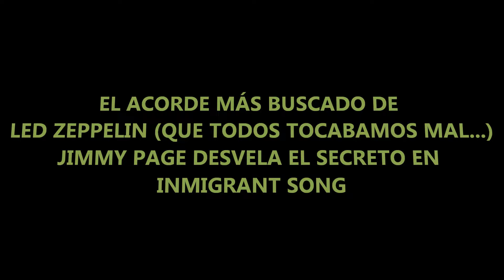POR QUÉ NADIE SABÍA TOCAR EL ACORDE DE LED ZEPPELIN EN INMIGRANT SONG...54 años después!!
En este video, "POR QUÉ NADIE SABÍA TOCAR EL ACORDE DE LED ZEPPELIN EN INMIGRANT SONG...54 AÑOS DESPUÉS",hablamos de una de las canciones más potentes de LED ZEPPELIN en guitarra eléctrica,y de como tocar su acorde final.Como respuesta a un poderoso riff,este acorde ha sido malinterpretado,y sólo JIMMY PAGE sabe exactamente que acorde usó en esta canción!!De dominante,novena,invertido etc..desvelamos el secreto tras este misterioso acorde,su posición en el mástil etc..de una de las bandas más importantes de la historia del rock/metal, con canciones míticas como "STAIRWAY TO HEAVEN","WHOLE LOTTA LOVE","BLACK DOG","ROCK AND ROLL" etc...!!En este video tutorial, "POR QUÉ NADIE SABÍA TOCAR EL ACORDE DE LED ZEPPELIN EN INMIGRANT SONG...54 AÑOS DESPUÉS",aprende como tocar el acorde final de"INMIGRANT SONG",una de las canciones más potentes de la banda y del estilo de JIMMY PAGE!!
On "WHY NO ONE COULDN´T PLAY INMIGRANT SONG CHORD ...54 YEARS LATER",learn how to play on electric guitar this weird chord,played wrongly over the last 50 years!!!